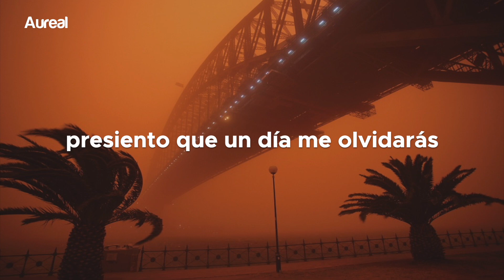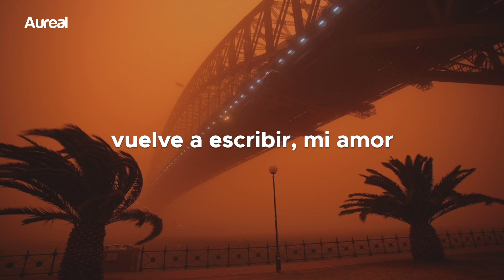Cuco - Decir Adios ft. DannyLux (Letra)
LYRICS
[Estribillo]
Seguimos lo que el tiempo ha rechazado
Sufrir luchando por lo fracasado
No hay manera fácil de decir adiós
Saboreamos el amor que se nos permitió

[Verso 1]
El tiempo va a curar nuestro dolor
Y vamos a brindar por lo mejor
Presiento que un día me olvidarás
En mi mente, siempre vas ahí a estar
Hay días cuando el cielo llorará
Lágrimas que inundan la ciudad
Los gritos que el cielo va a guiar
A ti, mi corazón

[Post-Estribillo]
Y cuando estás aquí, te quiero disfrutar
Quiero darte todo mi amor
No quiero a nadie más, dejarte ir jamás
En mi vida, solo soy un perdedor
Soy un perdedor
Soy un perdedor

[Pausa Instrumental]

[Post-Estribillo]
Soy un perdedor
Soy un perdedor

[Outro]
Busco, busco una razón
Oye, narrador
Dale vuelta a esta canción
Dame, dame una razón
Oye, narrador
Vuelve a escribir, mi amor